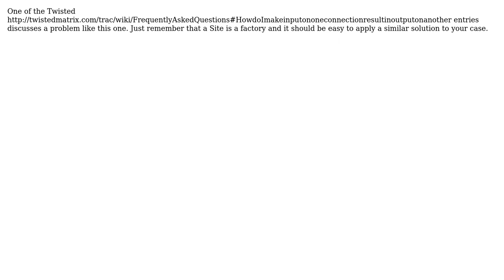Accessing all objects created from ClientFactory in Twisted?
With thanks & praise to God, and with thanks to the many people who have made this project possible! | Content (except music & images) licensed under CC BY-SA | Music | Images & others | With thanks to user Mike Trpcic user Jean-Paul Calderone and the Stack Exchange Network Trademarks are property of their respective owners. You are responsible for your own actions.